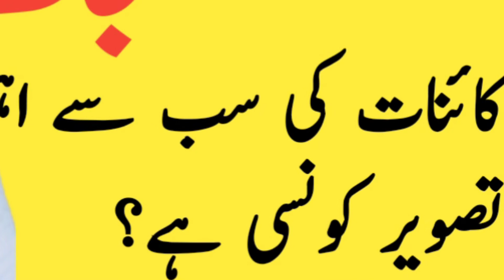DUNYA KA SAB SE MEHFOOZ MULK? SAB SE IMPORTANT TASVEER?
MOST PROTCET COUNTRY AND MOST IMRORTANT PIC